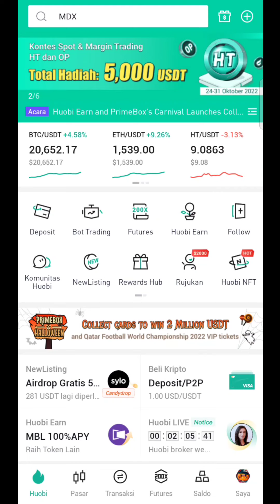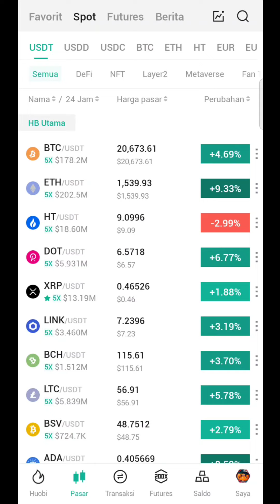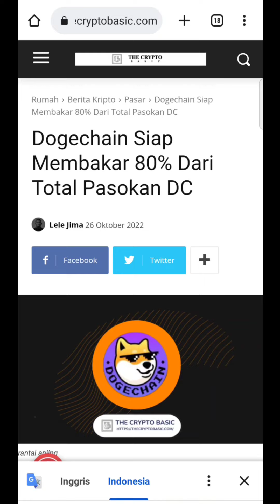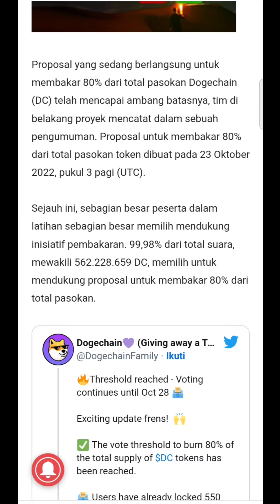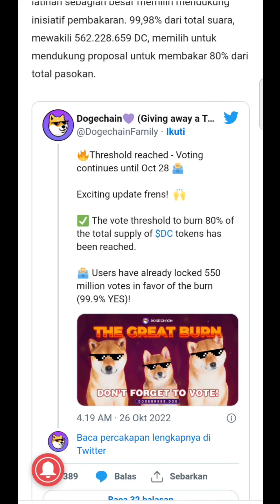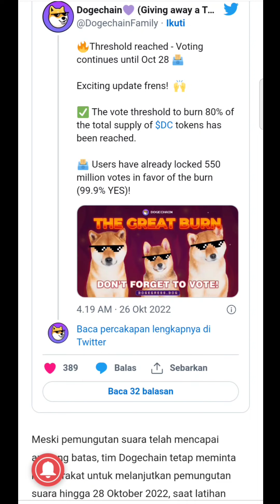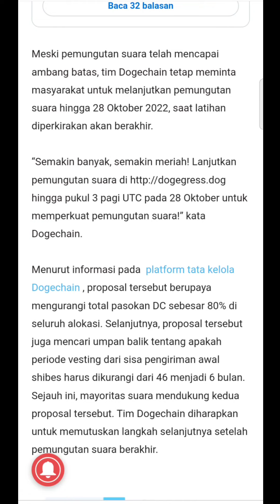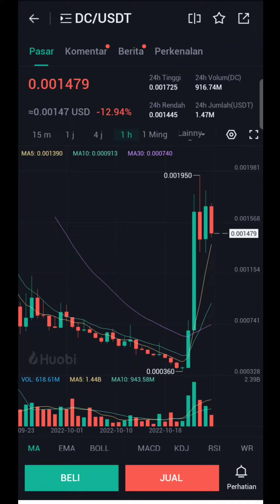$DC SUDAH DI ATAS ANGIN 99,98%🔥🔥🔥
Assalamualaikum..